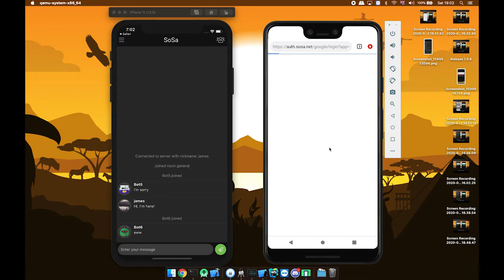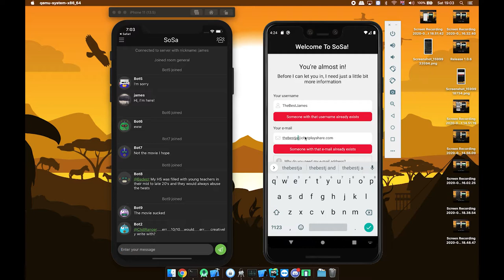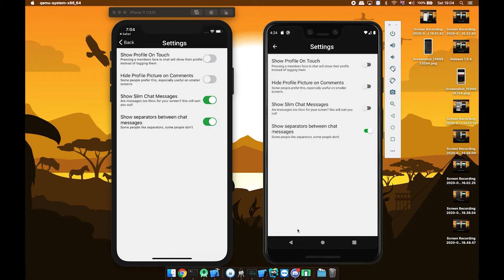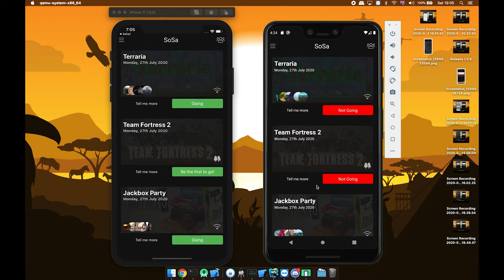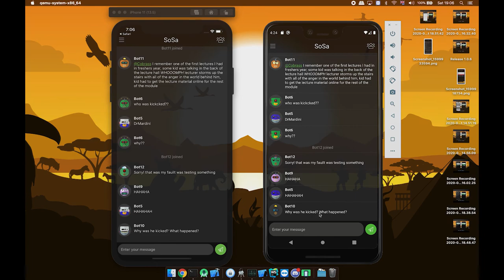SoSa - Alpha Release 1.0.8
One of my first videos for our releases, this outlines everything found